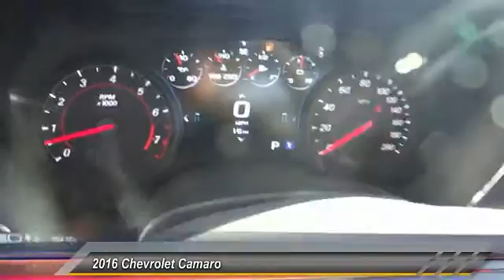2016 Chevrolet Camaro HEMET, SAN JACINTO, LAKEVIEW, PERRIS, PALM SPRINGS C16277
2016 Chevrolet Camaro 2DR CPE SS W/2SS

Gosch Chevrolet
400 Carriage Circle

GOSCH CHEVROLET PROUDLY SERVING HEMET, SAN JACINTO, LAKEVIEW, PERRIS, PALM SPRINGS, AND SURROUNDING SOUTHERN CALIFORNIA LOCATIONS. THIS BLACK 2016 Chevrolet CAMARO IS EQUIPPED WITH A 6.2L V8 DI Engine, AUTOMATIC TRANSMISSION, AND RECEIVES AN ESTIMATED 16 City/25 Hwy MPG. GOSCH CHEVROLET 400 CARRIAGE CIRCLE HEMET CA 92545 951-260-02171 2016 Chevrolet CAMARO 2DR CPE SS W/2SS Stock #: C16277 | VIN: 1G1FH1R75G0133624 | 2016 Chevrolet Camaro 2dr Cpe SS w/2SS Gosch Chevrolet